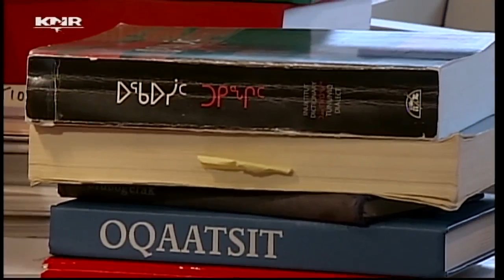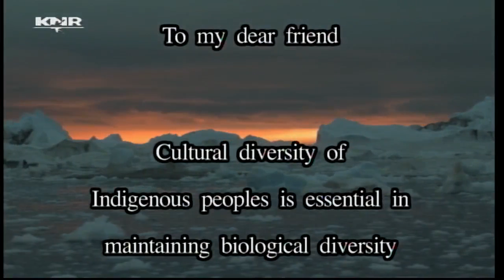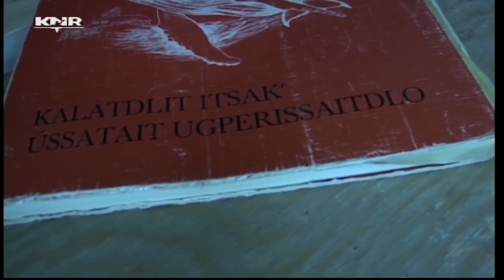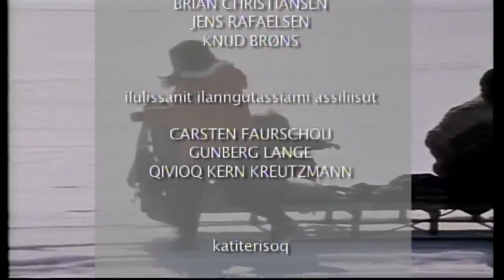Kulturi KNR januar 2011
Qanga kalaallisut taaguutigineqarsimasoq Inuit sooq atorneeruppa?